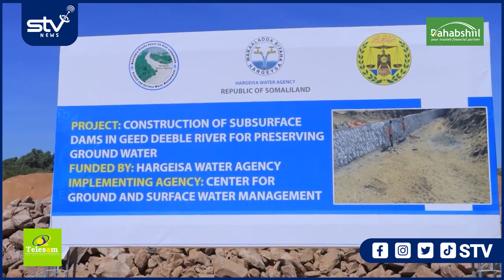Hargeysa Oo Laga Qodayo Ceelashii Ugu Dhaadheera Abid+ Sababata